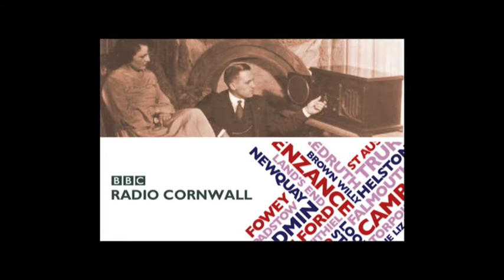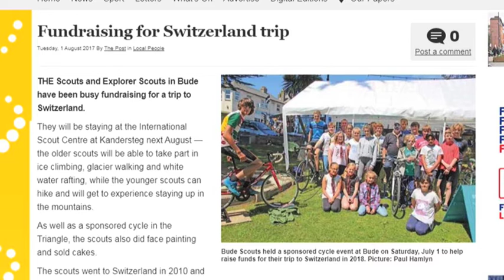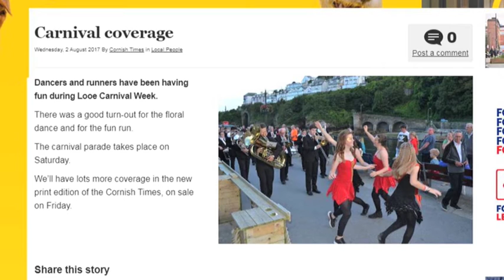Cornwall Reports News Briefing